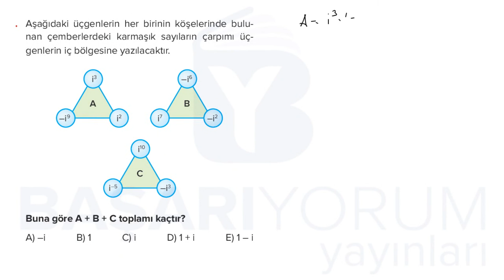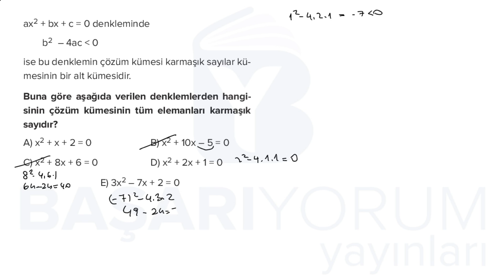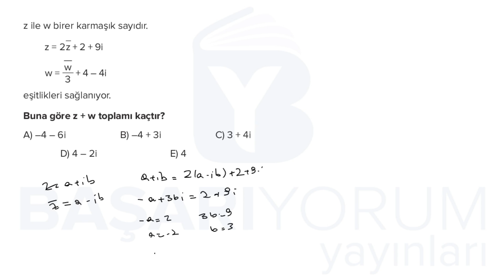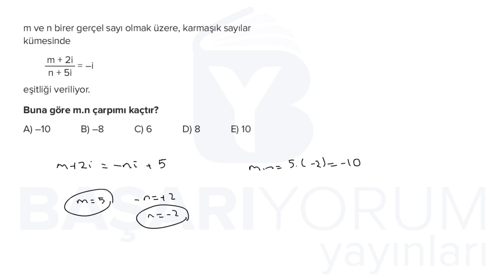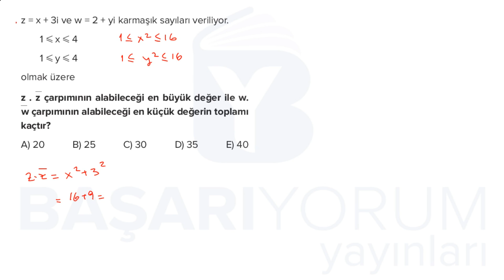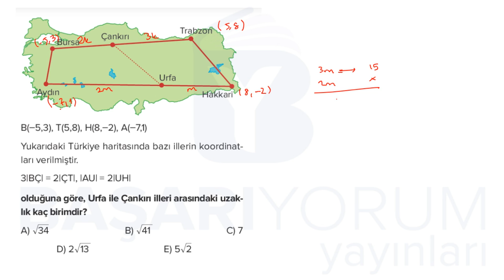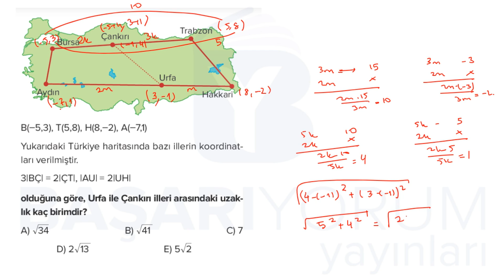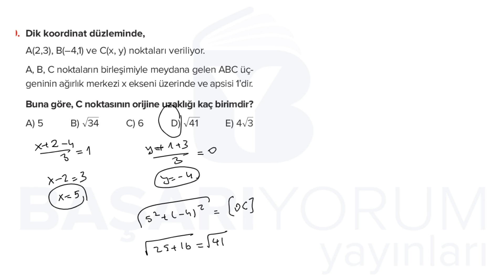TYT 8 ADIMDA TAM TEKRAR SORU BANKASI -8.ADIM MATEMATİK TESTİ SAYFA* 277-281